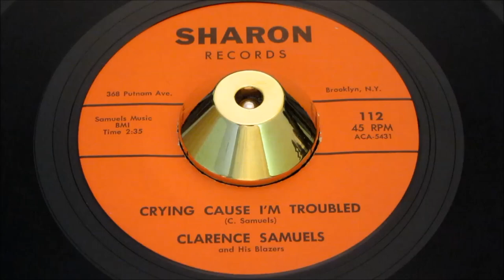Clarence Samuels - Crying Cause I'm Troubled - Sharon: 112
World renown Brooklyn Rare Soul DJ Micheal Robinson's lusted after cover-up, from his own neighborhood and it's SO RARE!

Pumping R&B floor-destroyer from an uncompromising doyen of the sound, strutting like the master of the fearsome R&B growl that he is. Suitably backed by a cocktail of horns, bluesy guitar riffs, squealing girls and approving male teammates... Clarence strolls through his self-penned lyrics becoming more demanding as he begs for 1/2 a dollar, to help pay his rent.. his plight never reaching a conclusion, and do we believe that's what the 50 cents is for, Mr. Samuels paints a picture Brooklyn neighborhood life, embedded into a convincing R&B dance arrangement.

Flip it over, and Clarence plies his skilled interpretation of 60's Blues.. he pours out despair and misery by the gallon..

Wanna own an international A-list DJ's cover up? in astonishingly flawless condition..here's a rare opportunity to do so..

Pyramid 11